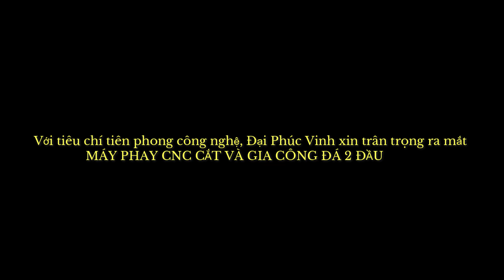MÁY PHAY CNC CẮT VÀ GIA CÔNG ĐÁ 2 ĐẦU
► Bình Dương : 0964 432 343  - Ms Vy
► Đồng Nai : 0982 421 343 - Mr Công
► Hà Nội : 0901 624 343 - Mr Cường
► Miền Trung- Tây Nguyên ……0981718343 - Mr. Phương